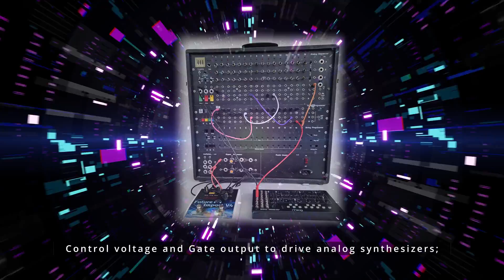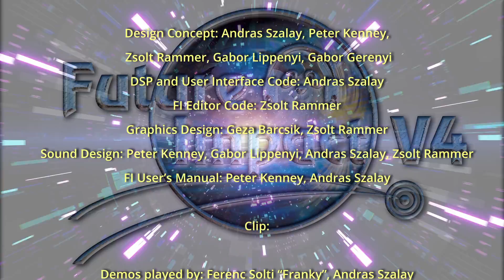Future Impact V4 Promo video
The Evolution of the Future Impact
The Future Impact is the subject of one of those heartwarming stories of the internet as a force for good. It began life back in late 2014 when an enthusiastic member of the Talkbass forum tracked down Andras Szalay to ask him if he’d be able to reissue the discontinued Deep Impact, which he had designed for Akai. However, Andras had much more ambitious plans: the Future Impact was conceived of not as a reissue, but as an entirely new and vastly-improved pedal. The project garnered tremendous support from forum members who funded the first batch of 100 pedals in late 2015. From there, the FI’s popularity and reputation grew; ever more people clamoured to own one, including notable players such as Chris Wolstenholme (Muse), Doug Wimbish (Living Colour, The Rolling Stones), Mohini Dey, Bootsy Collins and Etienne M’Bappe. Thanks to the generous input of members of the online bass-playing community, the FI continued to go from strength to strength.

With each successive update, we gradually added more and more features and refinements. With the v3.60 update of June 2021, we had to admit that we had finally squeezed every last drop of juice out of the pedal: we had completely exhausted the available code space.

In order to continue developing our ideas further, we have thus had to move to new hardware and implement a new firmware structure. While the FI4 can load patches from all the previous versions of the FI, unfortunately v3 users cannot run the V4 firmware or V4 patches on their device. However, the good news is that our new platform gives us the breathing space to develop well into the future.
New Features for V4
● CV/Gate output - Simultaneously play a 1V/octave analog synth using the pedal;
● Detented Parameter dial with extended range - More variations on each sound;
● Sturdier knobs - The potentiometer shafts are now made from solid metal;
● Long Release - Audio-triggered sounds now use the full release time of the ADSR;
● Oscillator sync - VCO2 can sync to VCO1 for more harmonically complex sounds;
● Improved audio fidelity - Via an ultra-low-noise CoDec and noise-reduction coding;
● Overwrite programs - On-pedal edits can be saved to patch data before uploading;
● Superior pitch tracking - Greatly reduced latency and increased sensitivity to input instrument dynamics. Pitch detection can now be set to prioritize speed or accuracy;
● Octave transposition - Two new MIDI CCs to transpose the pitch by ±2 octaves;
● 63 new Flexi curves - Create a split point between any two adjacent semitones;
● Robust firmware update process - Now any MIDI interface can be used;
● Alternative quick access to Global Menu - Enter/exit menu without power cycling;
● Better Global Menu layout - Items are repositioned and more meaningfully labelled;
● Fresh Editor look - An updated color scheme with a clearer and more logical layout;
● Onscreen Mod Wheel - Send out MIDI CCs or Aftertouch directly from the Editor;
● midiBeam 4Control integration - MIDI signals from expression pedals and switches are automatically passed to the FI4 when connected to the Editor.